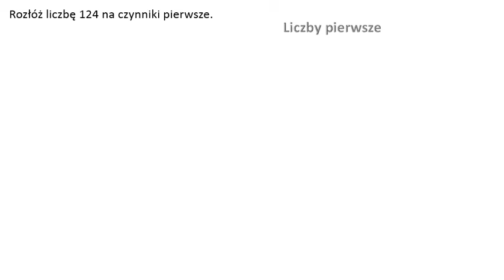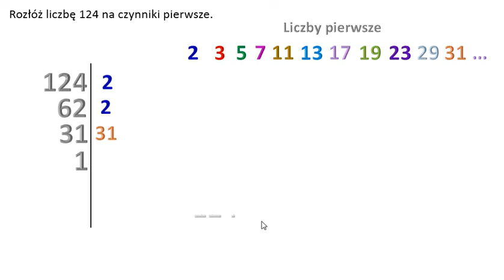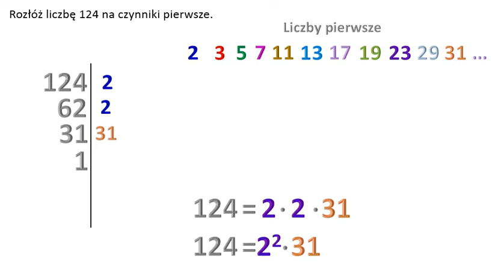Rozkład liczby 124 na czynniki pierwsze.